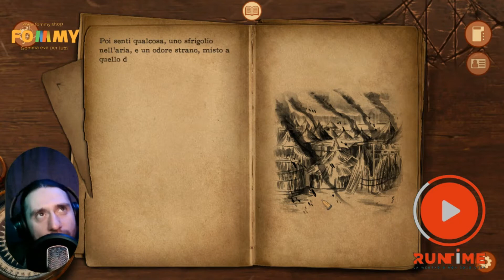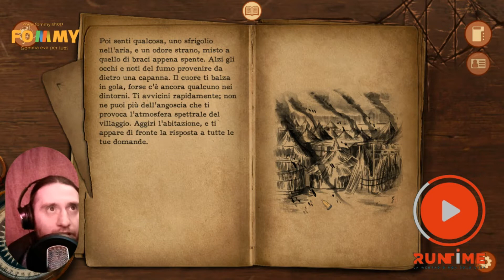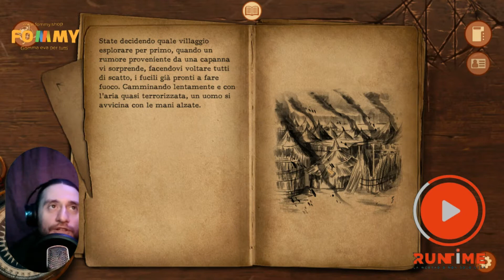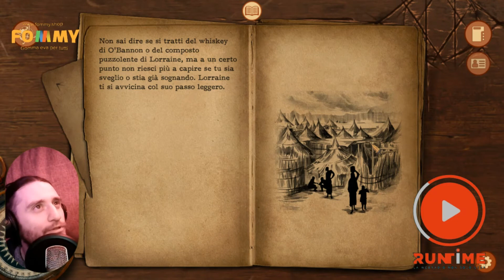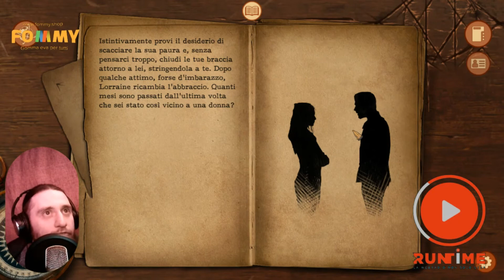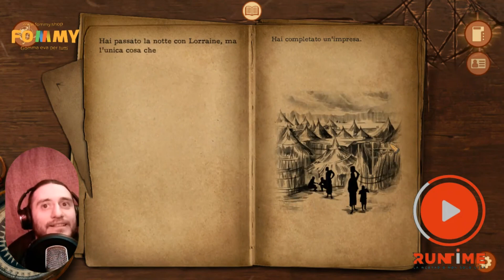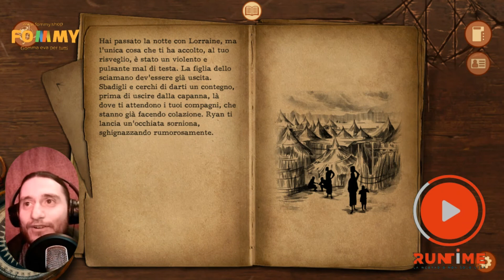Omen Exitio Plague - LIBROGAME - #3 (23/03/2022)